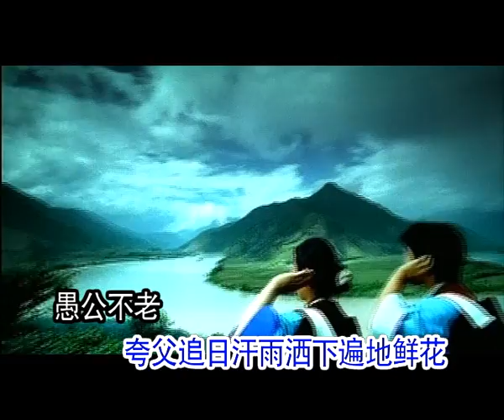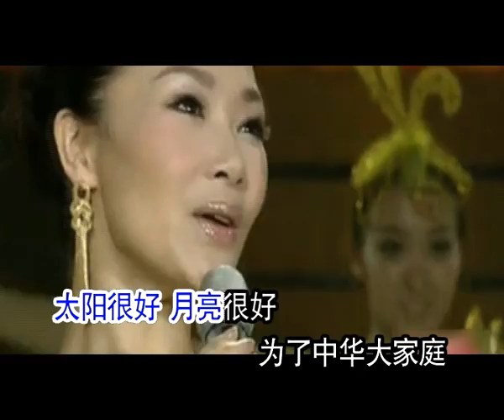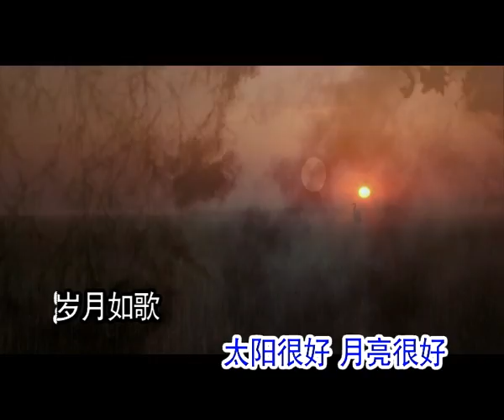吕薇 - 太阳很好月亮很好—伴奏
吕薇与生俱来一股浓浓的古典气息，弯弯的柳眉，一双弯弯的笑眼配上樱桃小嘴，所有见到她的人都说她是一个不折不扣的古典美女，旗袍、长裙是吕薇最钟爱的演出服，那种淡雅、充满江南灵秀的古典美令人陶醉。她的女人味不仅表现在她的外貌与气质上，在她所演唱的歌曲里边也得到了充分的体现，伴着充满古韵的歌词，古乐和民歌相互结合的旋律，加上吕薇清丽婉转、韵味十足的歌声的演绎，在听歌者的脑海中营造出了一副大漠戈壁的恢弘场面和一个裙裾飘飞的古代女子的形象。